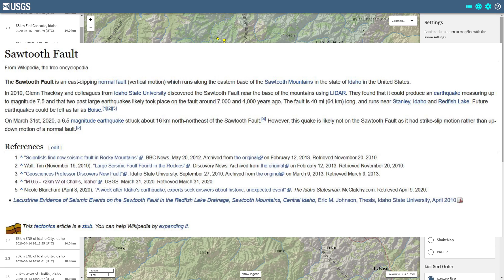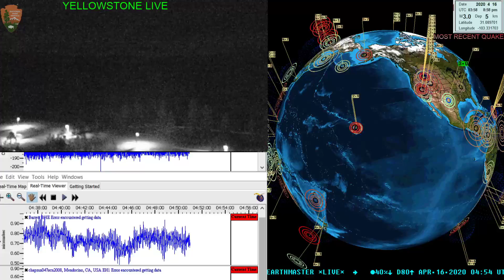Earthquake update- 7.5 Earthquake potential saw tooth fault Idaho 4/15/2020